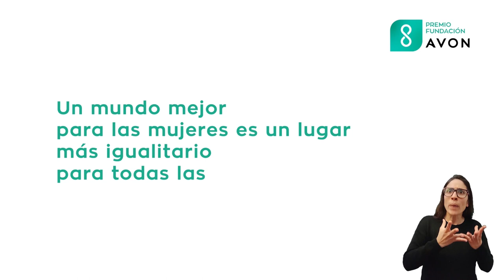PremioFundaciónAvon2021: Conoce a Florencia Fernández Prato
Especializada en neurociencias aplicada al deporte y entrenadora de hockey sobre césped, Florencia es cocreadora de “Cuida la Bocha”, una iniciativa que lleva el hockey a las cárceles de mujeres de la provincia de Buenos Aires, ofreciendo un espacio de intercambio y aprendizaje para su reinserción social. Así crearon “Las Lobas”, el primer equipo de hockey en contexto de encierro que salió a jugar en un club.

🙋🏽 Creó “Liderar”, que consiste en replicar el programa @cuidalabocha_hockey fuera del contexto de encierro con niñas, niños y adolescentes del Barrio Carlos Gardel, en Morón.

👉🏽 Las entrenadoras serán mujeres que participaron del equipo de hockey “Las Lobas” en la cárcel. Una vez recuperada su libertad, se trabajará para que sean referentes comunitarias, utilizando el deporte como herramienta de transformación social.

👆🏽 Mirá el video para conocer su historia y su proyecto, ganador del PremioFundaciónAvon 2021.

💡 Para colaborar con el proyecto ingresá en @cuidalabocha_hockey.

ROSALÍA
Rosalía es una mujer campesina por elección, productora de plantas medicinales y aromáticas y @secretariageneroutt.

🙋🏽 Lidera el proyecto de “Fortalecimiento de la Red de Promotoras Comunitarias de Género”, cuyo objetivo es capacitar a 70 mujeres rurales como promotoras de género de la UTT y, así, lograr la implementación del protocolo de actuación frente a las violencias de género y mejorar el acompañamiento a las mujeres productoras rurales víctimas de violencia.

👉🏽 La formación consta de 5 talleres donde se trata sobre formas de violencia de género, protocolo y acompañamientos, vínculos, pareja-noviazgo y problematización de las relaciones patriarcales, igualdad de género y feminismo en el campo, sexualidad y derecho a decidir, agroecología, recuperación de saberes y plantas medicinales.

💡 Para colaborar con el proyecto ingresá en @secretariageneroutt.